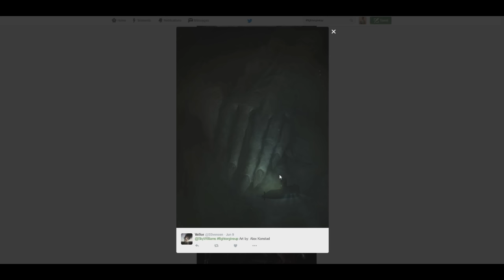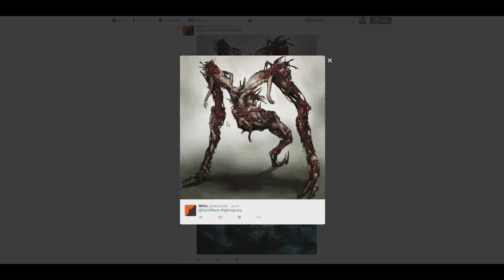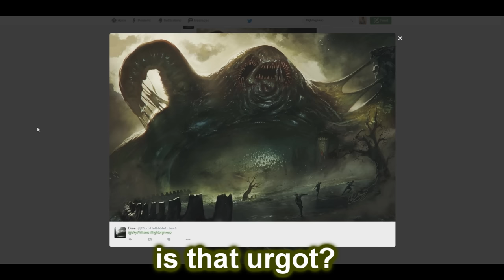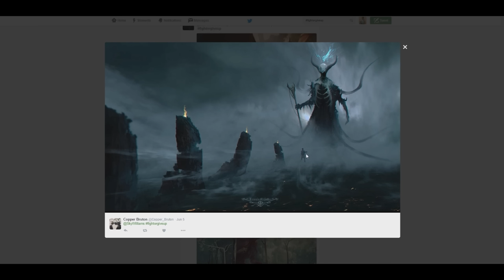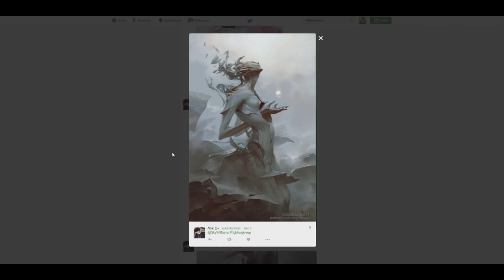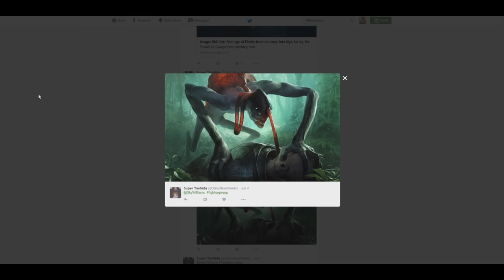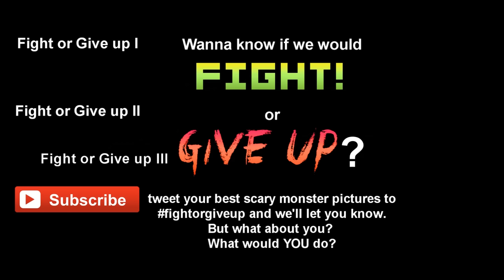Would you Fight These Monsters or Give Up? IV [Loud]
was kinda drunk doing this - so i apologize for the audio haha.